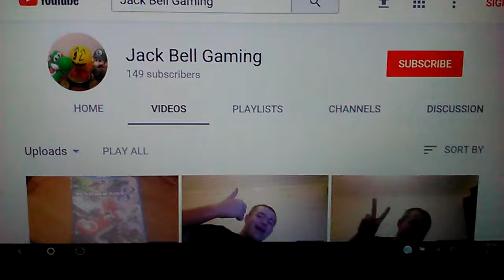Thank You So Much GXT Adventures 35 (Goodbye my old Channel)